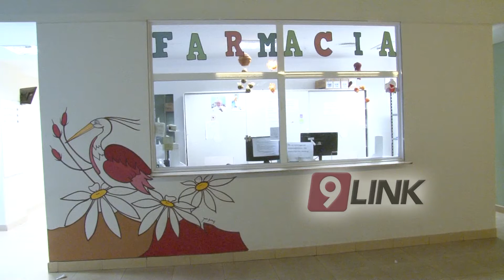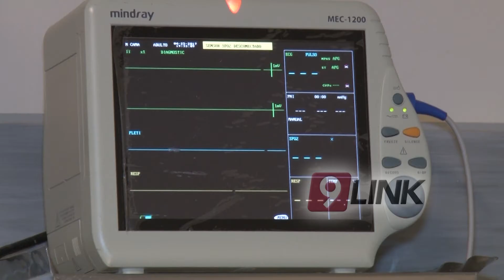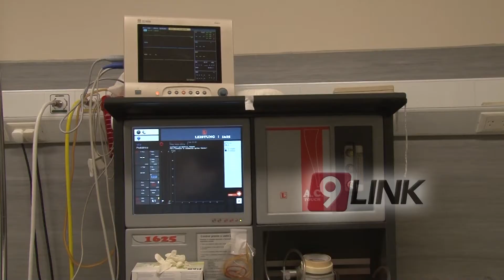C9 - Enfermedad peligrosa que provocaría la muerte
ENFERMEDAD PELIGROSA - CHACO
LA DIARREA PROVOCARÍA CAUSAS DE MUERTE
Según la Organización Mundial de la Salud (OMS), una de las recomendaciones más importantes es tardar por lo menos 40 segundos en lavar las manos con jabón; y este como otros tantos hábitos, son desconocidos tanto por niños como por adultos. El Director del Hospital indicó “son consultas muy frecuentes, merecen un cuidado especial ya que llevan a deshidratación”.
LUIS ZAPICO- DIRECTOR DEL HOSPITAL PEDIÁTRICO.